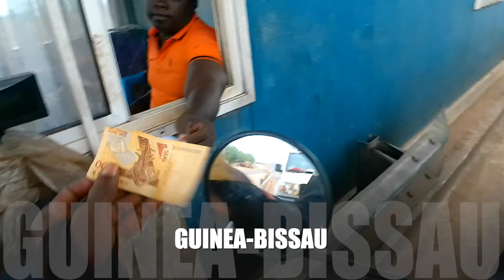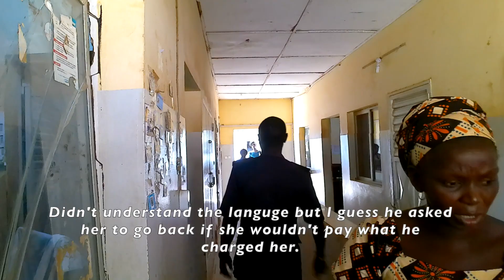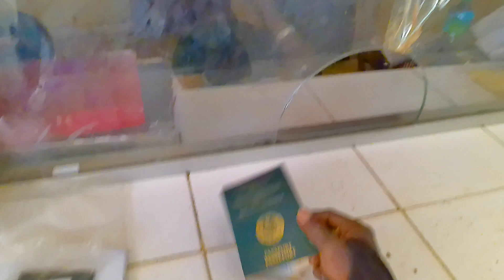Ghana🇬🇭 meets Senegal🇸🇳 | the Border Hostility and the Town Hospitality | S2 E15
Welcome back to another episode! In this episode, I came face-to-face with a hostile Senegalese officer and a hospitable Senegalese brothers. It was a total contrast. But in all, I enjoyed the episode myself and I hope you do too. Cheers!